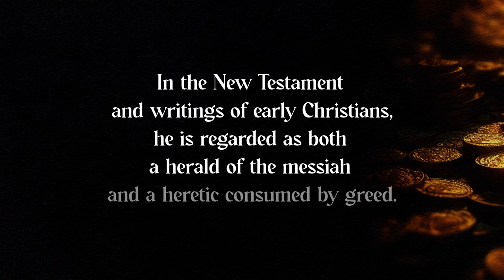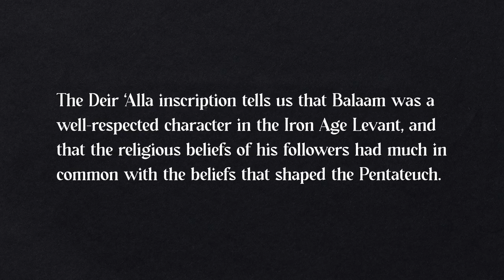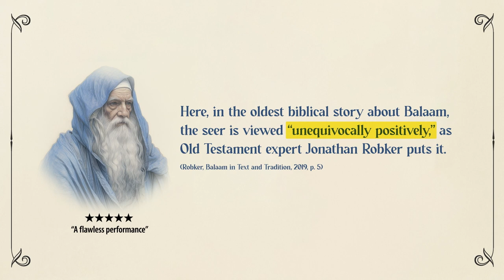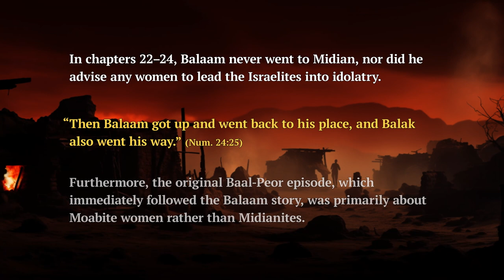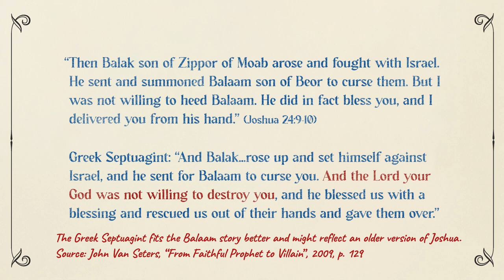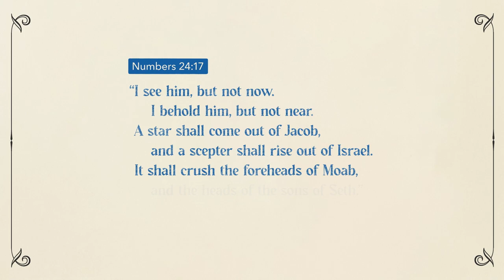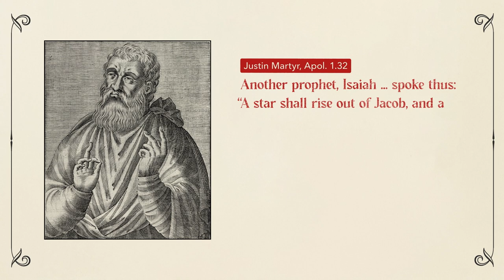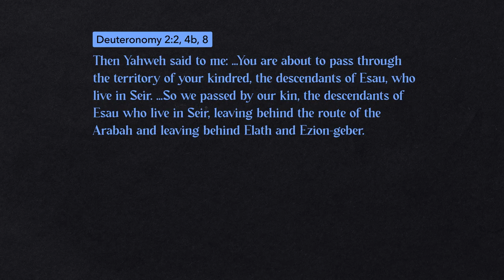The Strange Tale of Balaam and His Talking Donkey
Episode 8: The Strange Tale of Balaam and His Talking Donkey

The seer Balaam from the book of Numbers was famous even outside the Bible. Over time, however, he became seen as an extremely negative figure in Judaism and Christianity. This legacy is complicated by the contents of his oracles, which were believed to predict the Jewish messiah. Oh yeah, and he had donkey that could talk.

Contents:
0:03 - Prologue
0:37 - Balaam outside the Bible
2:34 - The main Balaam story
7:21 - The vilification of Balaam
9:18 - Harmonizing the Balaam stories
11:22 - The talking donkey
13:50 - From villain to messianic prophet
15:51 - Jesus Christ, super star
18:13 - The Balaam blame game
20:21 - Easter egg

Special thanks to John Kesler for consultation and advice.

Academic sources:
⦾ Jonathan Miles Robker, Balaam in Text and Tradition, 2019
⦾ Baruch A. Levine, Numbers 21–36 (Anchor Yale Bible Commentary), 2000
⦾ Baruch A. Levine, “The Deir ‘Alla Plaster Inscriptions (The Book of Balaam, son of Beor)”, The Context of Scripture, Volume 2, 2000
⦾ John Van Seters, “From Faithful Prophet to Villain: Observations on the Tradition History of the Balaam Story”, in A Biblical Itinerary: In Search of Method, Form and Content, 2009
⦾ Philippe Wajdenbaum, Argonauts of the Desert: Structural Analysis of the Hebrew Bible, 2011
⦾ Tzemah L. Yoreh, The First Book of God, 2010

Music by Fesliyan Studios (fesliyanstudios.com), Scott Buckley Tim Moor, and Patrick Patrikios.